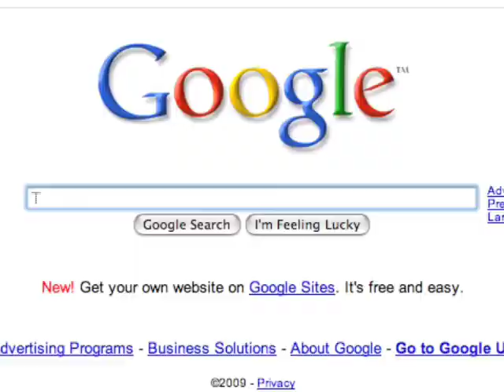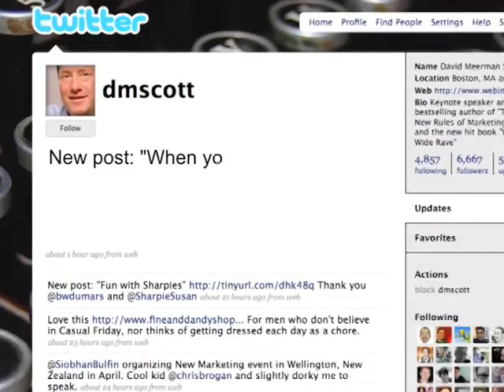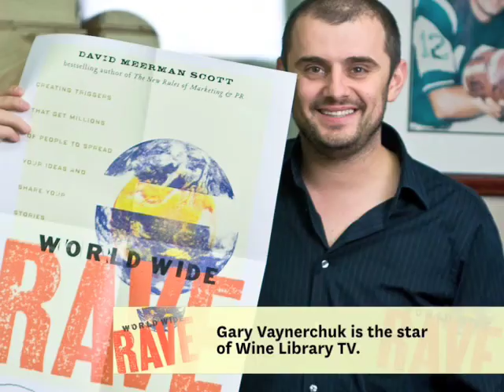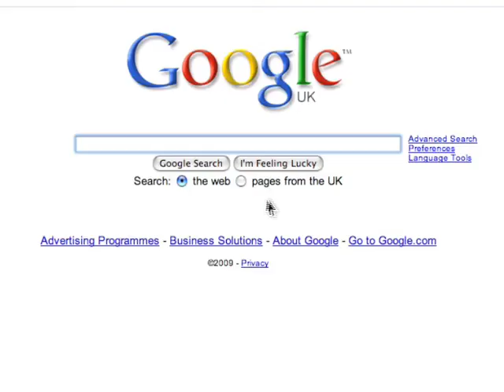David Meerman Scott's World Wide Rave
Famed author David Meerman Scott has launched his new book World Wide Rave: Creating triggers that get millions of people to spread your ideas and share your stories available now online and in bookstores everywhere! A World Wide Rave is when people around the world are talking about you, your company, and your products-whether you're located in San Francisco, Dubai, or Reykjavík. It's when global communities eagerly link to your stuff on the Web. It's when online buzz drives buyers to your virtual doorstep. And it's when tons of fans visit your Web site and your blog because they genuinely want to be there. This has truly been an adventure for Audiobrain as we created this sound branding initiative for David Meerman Scott and World Wide Rave.